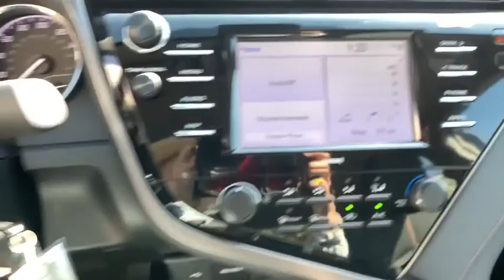2020 Toyota Camry Pasadena, Arcadia, Monrovia, Los Angeles, Alhambra, CA T20207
GALACTIC AQUA New 2020 Toyota Camry available in Pasadena, California at Toyota Pasadena. Servicing the Arcadia, Monrovia, Los Angeles, Alhambra, CA area.

Toyota Pasadena
3600 E. Foothill Boulevard